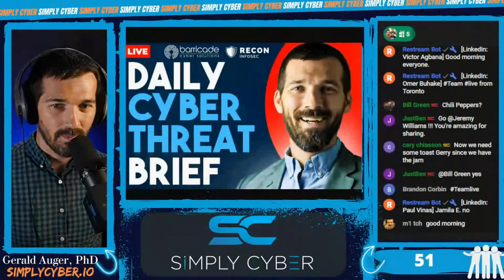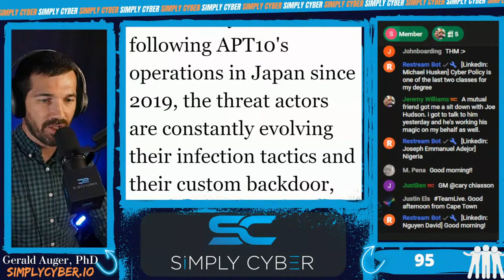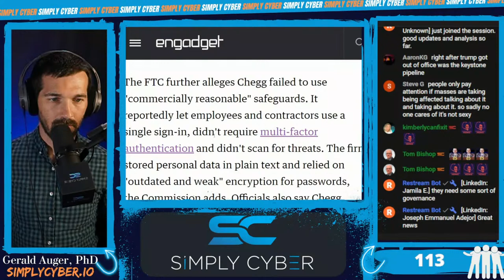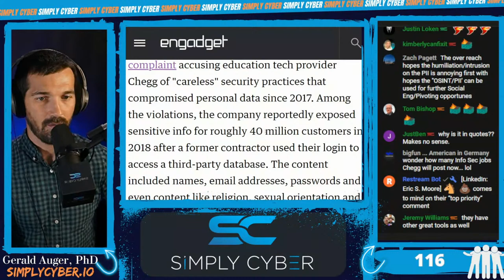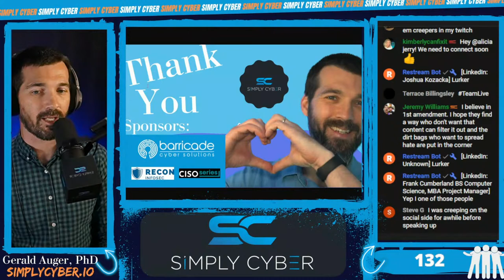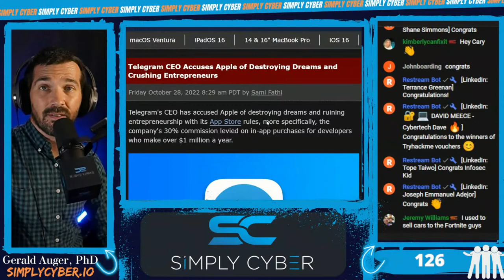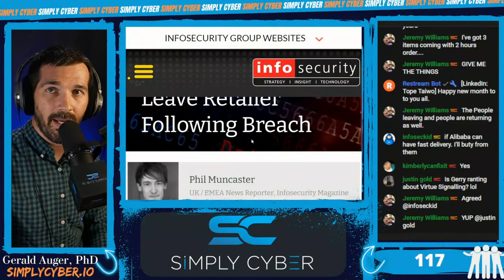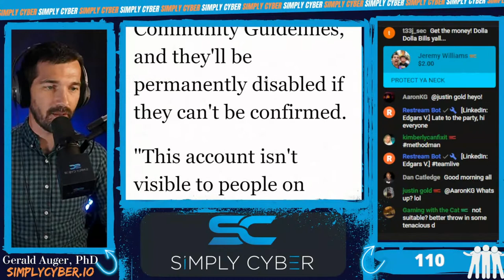🔴 November 1's Top Cyber News NOW! - Ep 231